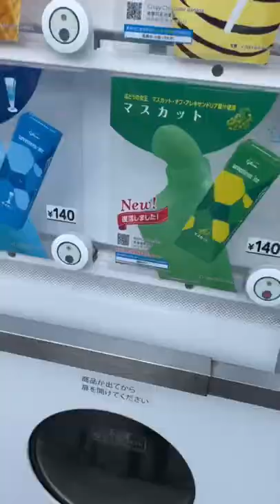VENDING MACHINE FOR ICE CREAM?!😱🧐👌